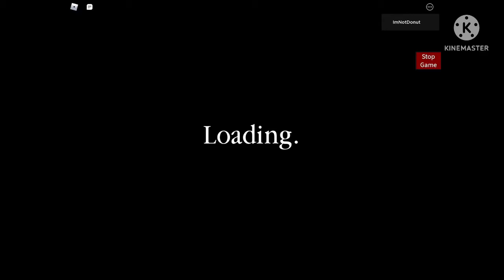Why I could not upload chapter 5.